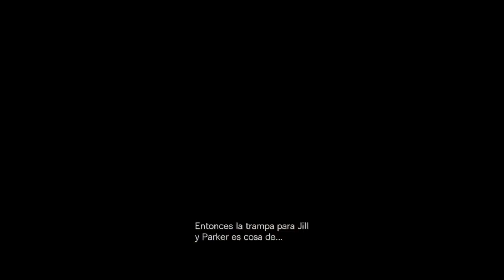Resident Evil Revelations | (PC) | En Español | Capitulo 3 "Fantasmas de Veltro"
Historia ambientada en 2005 que cuenta la llegada de Jill Valentine y su compañero Parker al barco Queen Zenobia donde Chris Redfield y su compañera Jessica Sherawat desaparecieron en su interior llevándonos a una lucha en contra de armas biológicas , un nuevo virus y una antigua organización terrorista.

Checa la serie completa que se ira subiendo en este bonito canal. Un abrazo cracks.